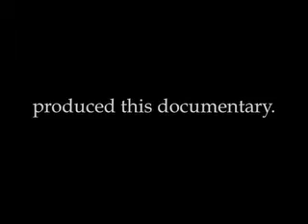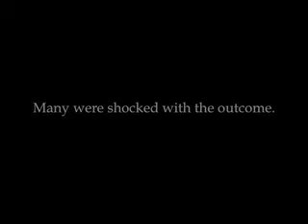The Recount trailer